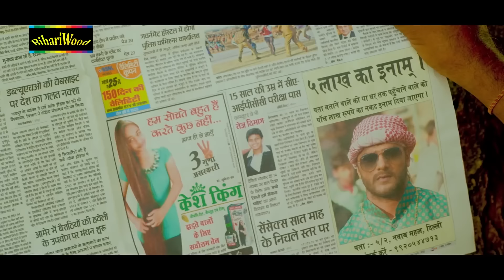खेसारी लाल के इसी अंदाज पर दुनिया दिवानी है || khesari Ne Bhesh Badal kar Banaya Bewkoof 2018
आ गया Khesari Lal Yadav का धमाकेदार काँवर गीत !! देवघर में देवर के मरलस पुलिस !! Bol Bam Hit Song

Album - khesari Ne Bhesh Badal kar Banaya Bewkoof
Label - Tohaar Bhojpuri
Copyright @BIHARIWOOD